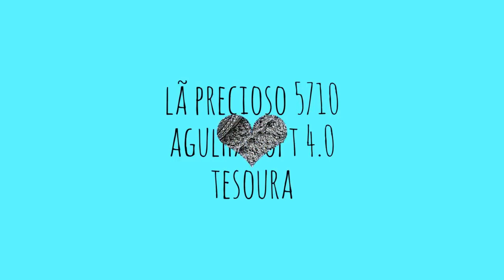Touca em Crochê Passo a Passo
Nesta aulinha vamos aprender passo a passo,de uma forma fácil para que vc possa,vender e ganhar seu dinheirinho abençoado.
me Sigan no instagran .LINK ABAIXO.

Adquira seus materiais na Carmenatelierarmarinho link abaixo

WHATSAP DA LOJA CARMEN
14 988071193